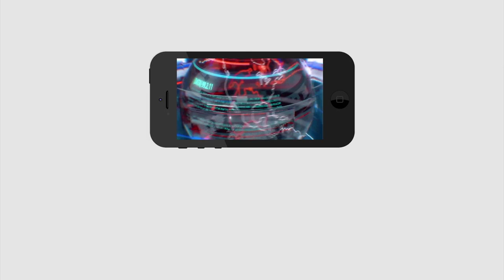High Court Shocking Judgement | Ys Jagan | Private Colleges | ఫీజు కోసం టార్చర్ చేస్తే.. తాట తీస్తాం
ఫీజు కోసం టార్చర్ చేస్తే.. తాట తీస్తాం.. హైకోర్టు సంచలన తీర్పు